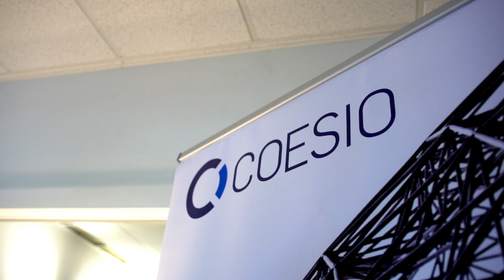ECO Canada - Financement des salaires avec COESIO